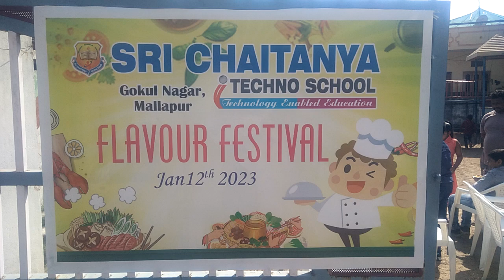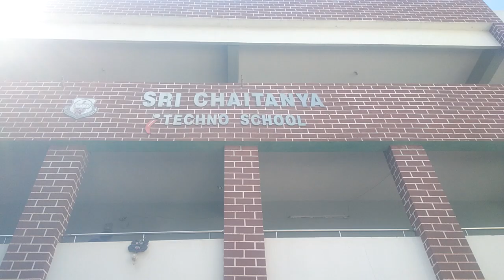Food Festival In My School